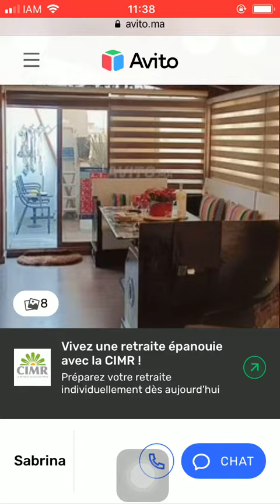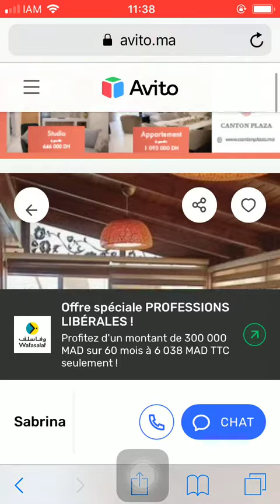House for sale Tanger #659, Huis te koop Tanger, Maison à vendre